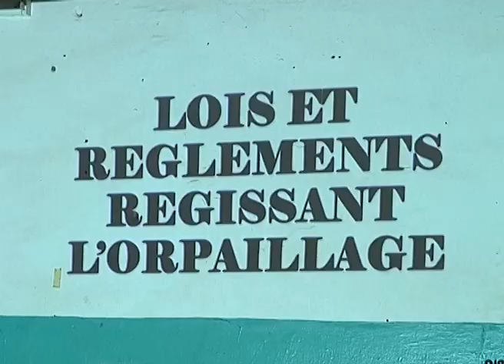MALI_SIKASSO_RENCONTRE SUR L'ORPAILLAGE A YANFOLILA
Les acteurs de l'orpaillage se sont retrouvés à Yanfolila pour mieux structurer le secteur.